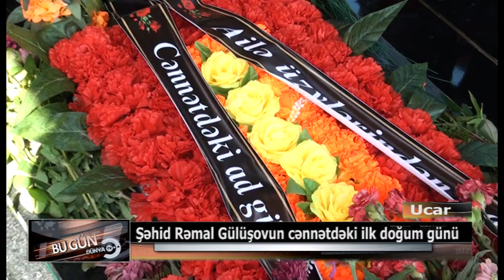Ucar rayonun Qaracallı kəndində dunyaya gələn Şəhid Ramal Gülüşov